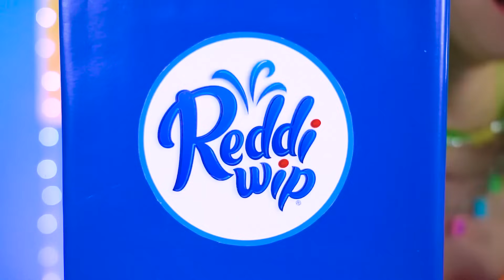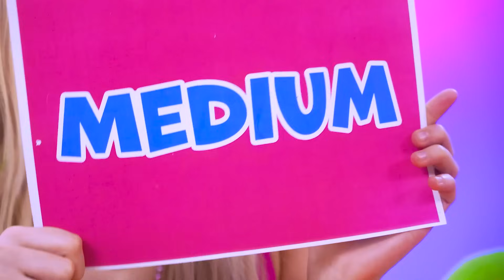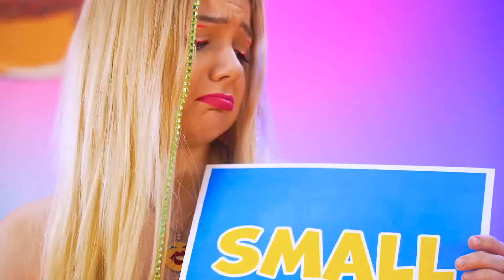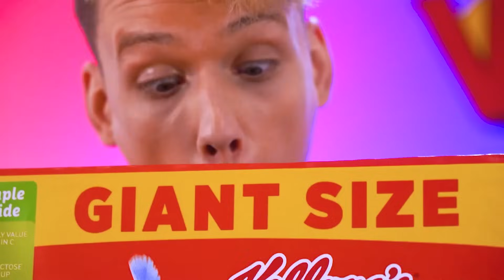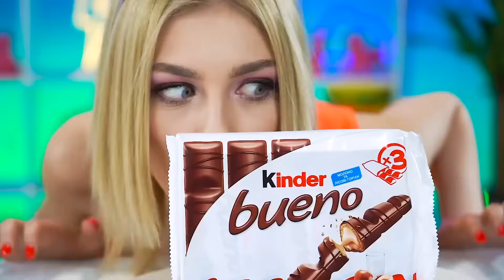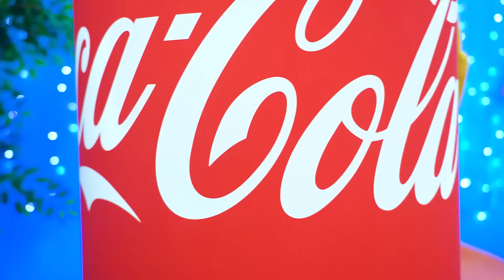Desafio: Grande, Médio e Pequeno | Mukbang Comida de Chocolate Gigante vs Minúscula por Turbo Team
Você já experimentou diferentes tipos de comida em pratos grande vs médio vs pequeno? Se você tivesse uma escolha, qual tamanho de prato escolheria? Não tenha pressa em responder, pois não é tão simples! Afinal, um prato grande pode ter a comida mais estranha do mundo, mas um pequeno prato pode conter algo que você realmente ama! Está ansioso para descobrir como essa batalha maluca vai terminar? Então vamos começar! Divirta-se!